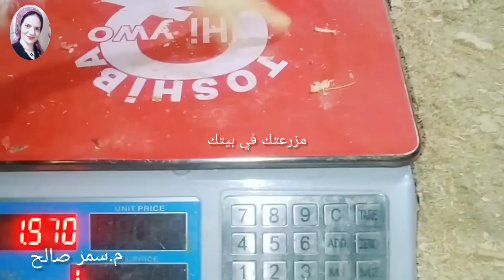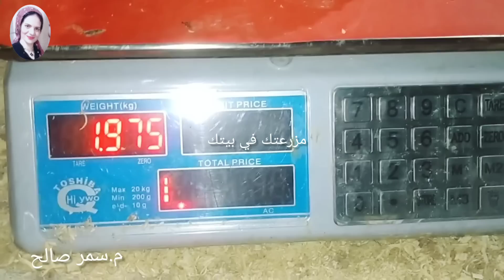ليه تشتري العلف بالغالي وانت عندك أرخص بديل ب 10جنيه ومتوفر وبيخلي الفراخ 4ك في شهر في عز الحر 🤔